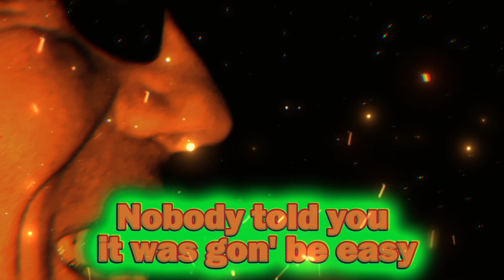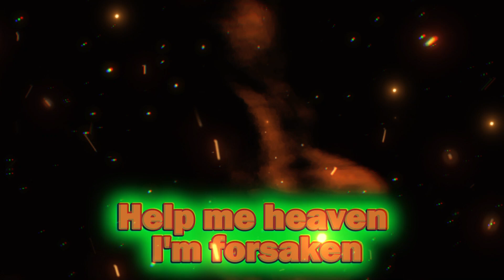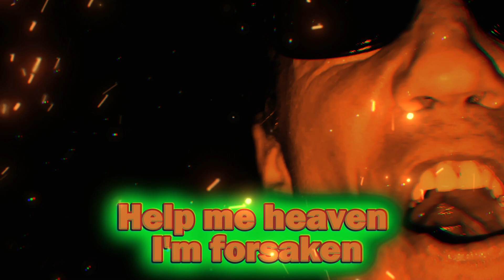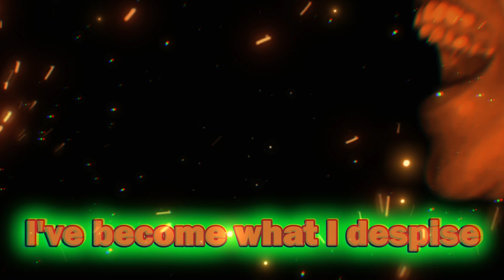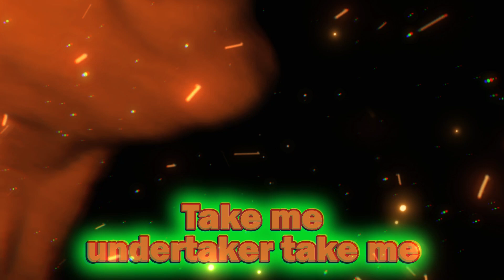Extreme Save Me (lyrics video)